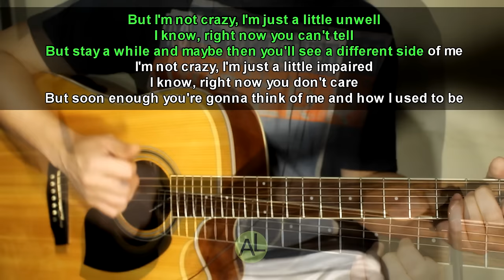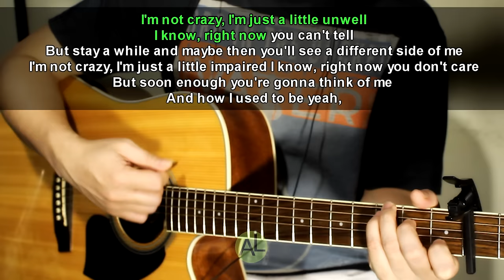Unwell - Acoustic karaoke (Matchbox 20)